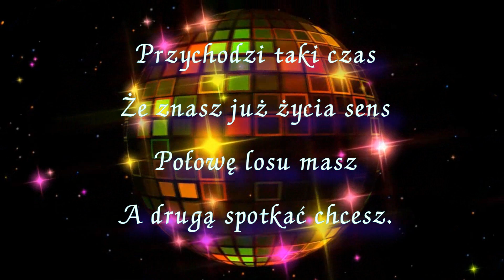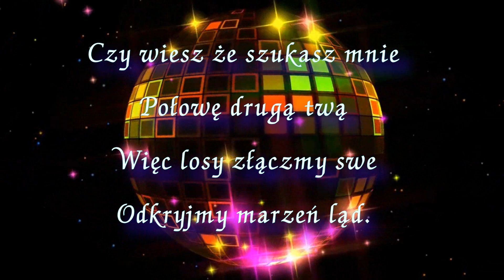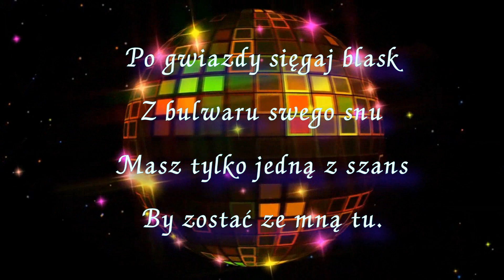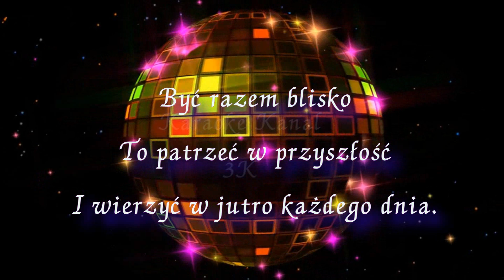Inst - Być Razem Blisko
Janusz Laskowski - Być razem Blisko